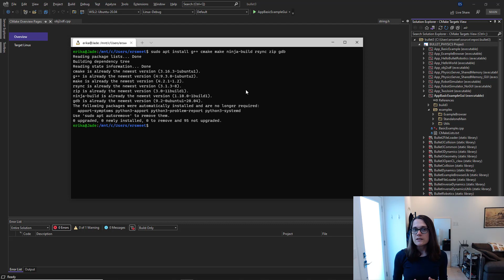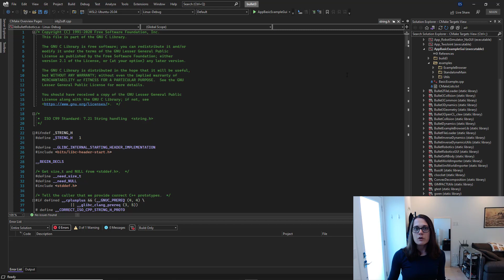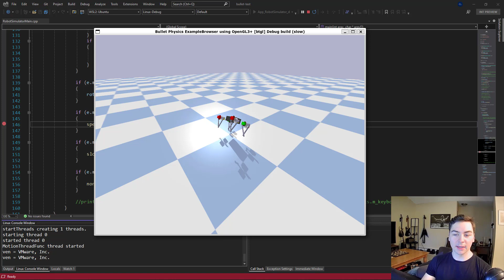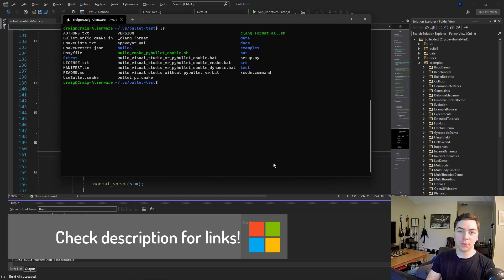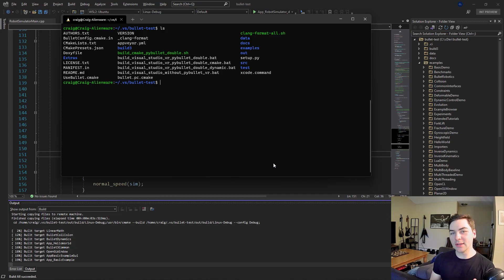Debug C++ with WSL 2 Distributions and Visual Studio 2022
Visual Studio can now build and debug C++ with your WSL 2 distributions in Visual Studio 2022! Check out the demo above from Erika Sweet and Craig Loewen to see how!